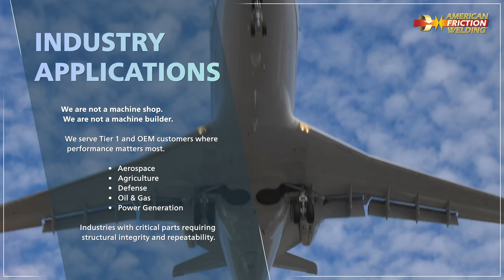Friction Welding in Action, What We Do | American Friction Welding (AFW) Precision Manufacturing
Discover how American Friction Welding (AFW) uses solid-state technology to create stronger, cleaner, and more reliable metal joints for OEMs across industries. See the friction welding process in action — proudly made in Wisconsin, USA.  In this brief overview you’ll learn:

• How the friction-welding process works: Two metal parts are spun and pressed together until heat generated by friction fuses them into one seamless joint.
• Why this method matters: It delivers superior strength, eliminates weld defects, reduces material waste, and enables complex geometries not possible with conventional welding or forging.
• Real-world applications: From oil & gas and marine to aerospace and industrial hydraulics, AFW’s welded components meet exacting standards for OEMs and distributors.
• Commitment to quality & partnership: With full in-house engineering, testing, and inspection capabilities, AFW collaborates closely with customers to solve challenging design problems, rapidly prototype, and scale production.

Ready to see how modern manufacturing meets industrial performance? Press play and see AFW in action — turning raw steel and specialty alloys into mission-critical assemblies with precision and purpose.